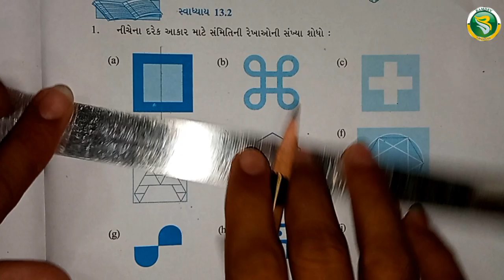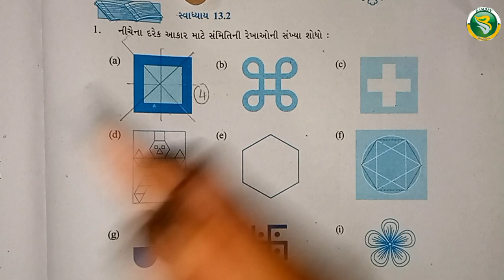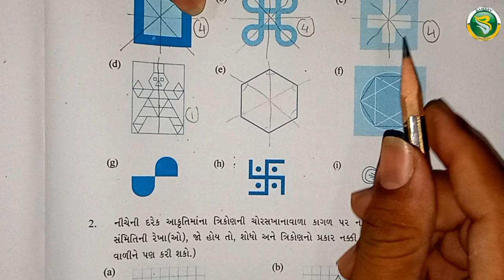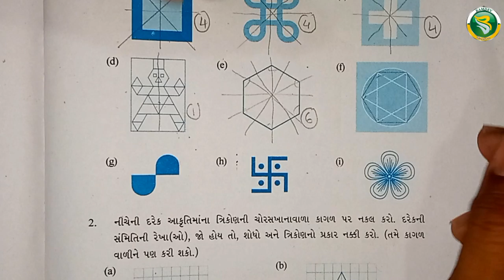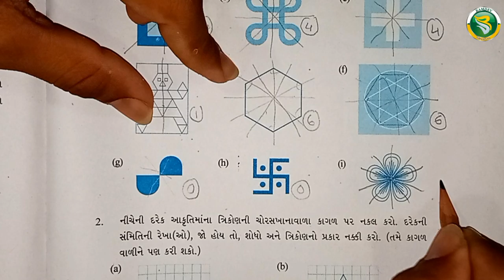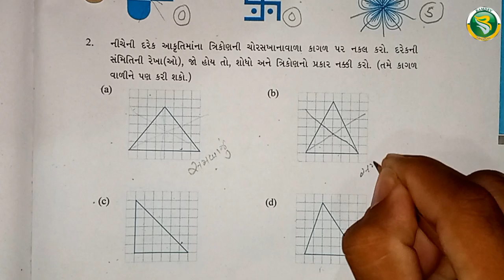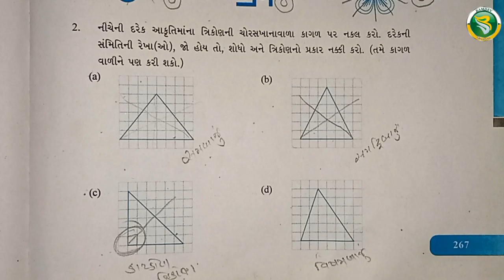Std 6 CH - 13 [Swa -13.2 prashn 1,2]